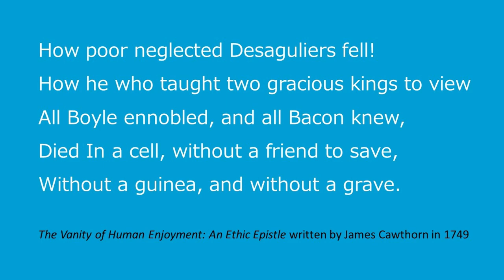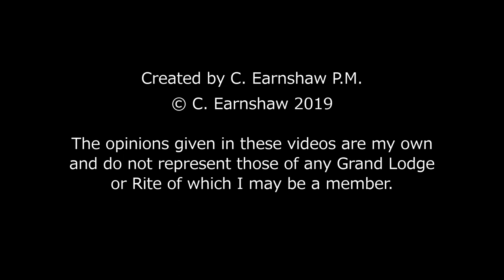The Mystery of Desaguliers' Quiet Death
Many people believe that the third Grand Master, John Desaguliers, died penniless, but this now seems to be incorrect, however there is still a mystery concerning his funeral.